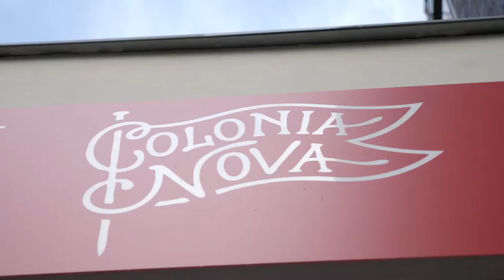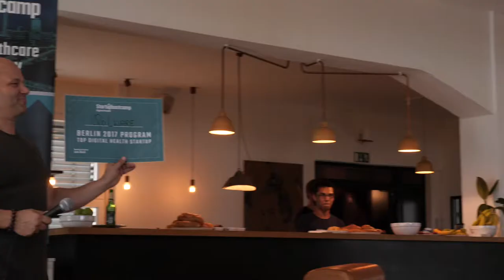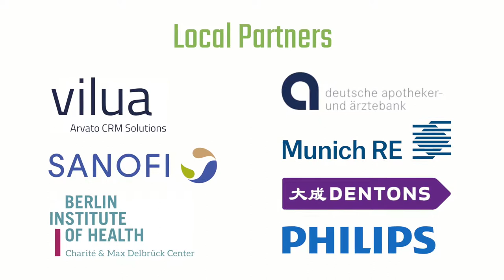Startupbootcamp Digital Health Berlin: Selection Days 2017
Here's the story of how we arrive at the batch of 2017 DIgital Health startups to join Startupbootcamp Digital Health Accelerator!